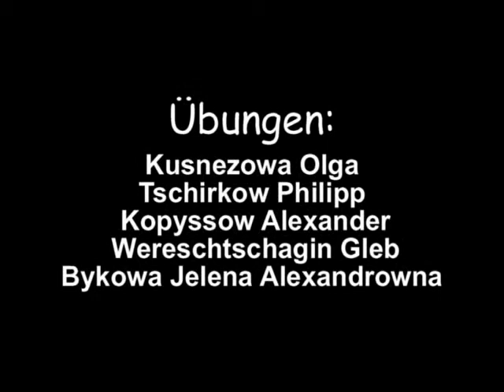Schenken ist eine Kunst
Kategorie: Wortschatz
Schüler: 9. Klasse
Lehrerin: Bykowa Jelena Alexandrowna
Land: Russland